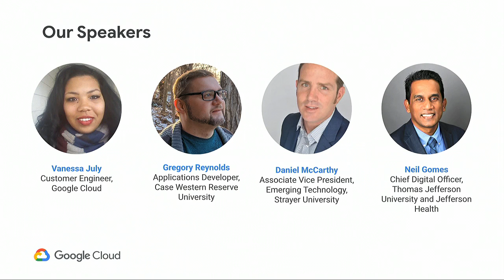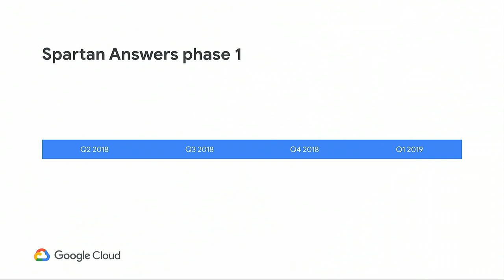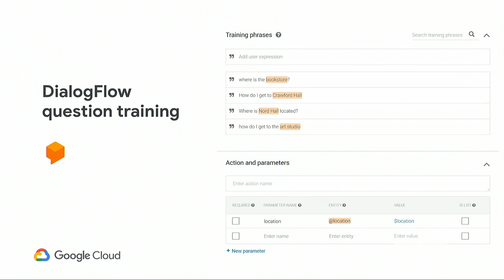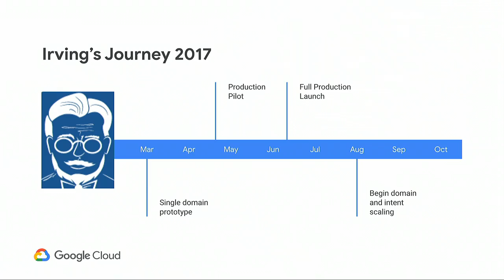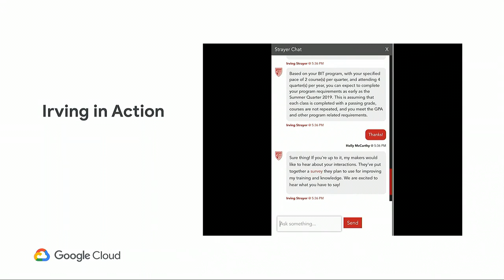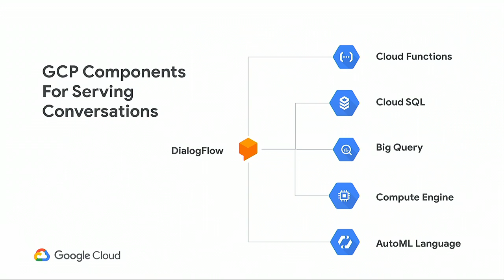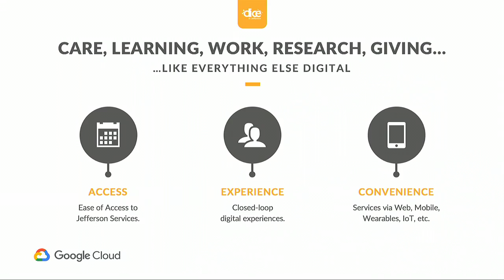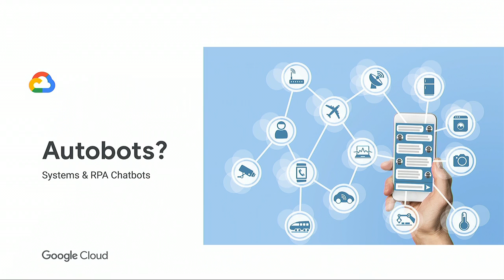Chatbots Will Empower Students and Teachers (Cloud Next '19)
Chatbots are radically changing the way universities can interact with their students by managing repetitive tasks and freeing up more time to spend with those that need it most. Learn about how Strayer University, Case Western, and Thomas Jefferson are leveraging the power of Dialogflow to build tools that automate requests, share resources, and empower greater student success.

Moderator: Vanessa July
Panelists: Daniel McCarthy, Gregory Reynolds, Neil Gomes

Session ID: MLAI104
product:DialogFlow,Dialogflow Enterprise Edition,AI; event: Google Cloud Next 2019; re_ty: Publish; product: Cloud - General; fullname: Daniel McCarthy, Gregory Reynolds, Neil Gomes;